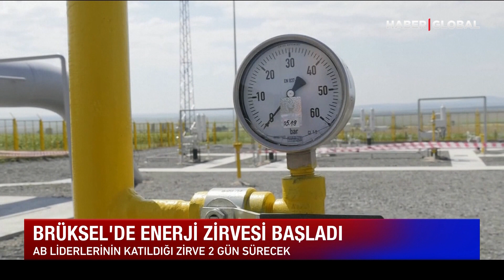SON KOZ! Putin'i Bitirmek İçin Toplandılar!